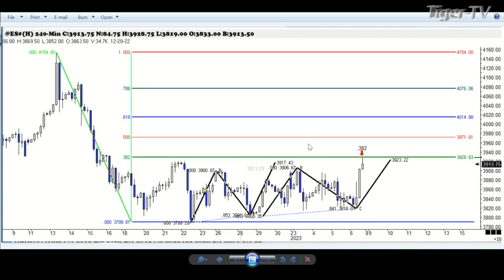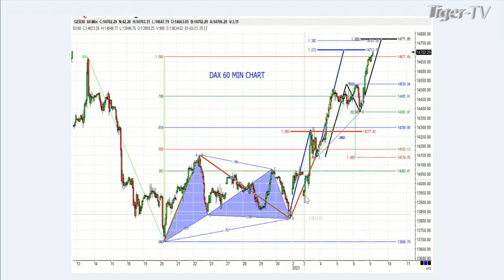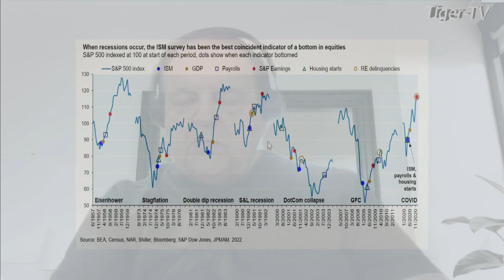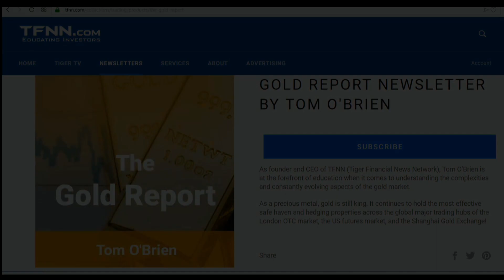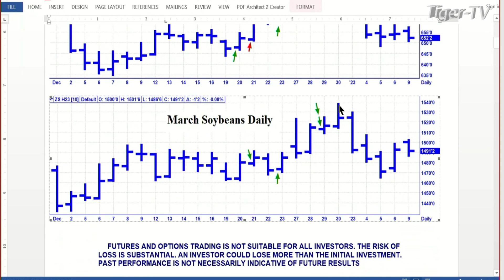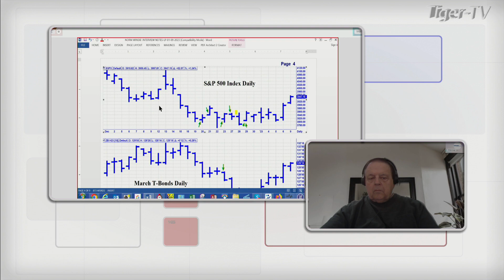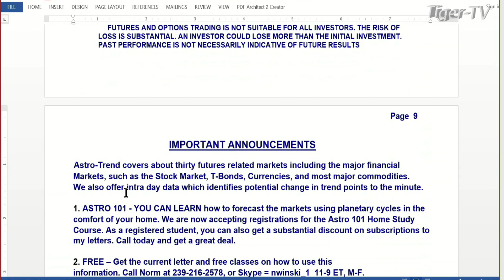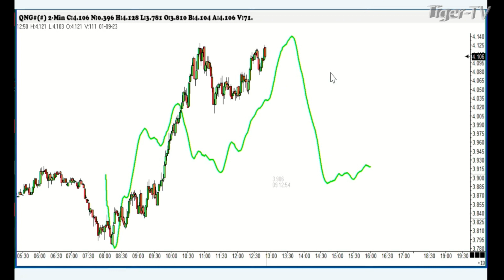January 9th, Trade What You See with Larry Pesavento on TFNN - 2023